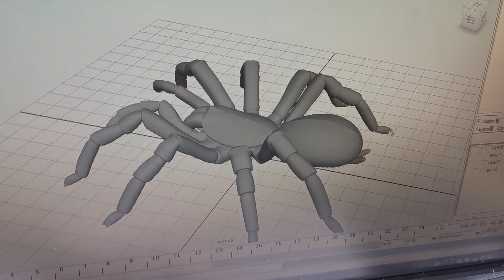3D model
My Name is Sam Yu, We are Inflatable suppliers.

We can produce all kinds of Inflatables product
air dancer，
inflatable costume，
halloween inflatables，
inflatable mascot，
inflatable suit，
inflatable costumes，
inflatable dragon，
stage decoration